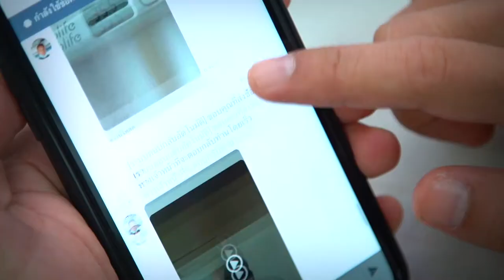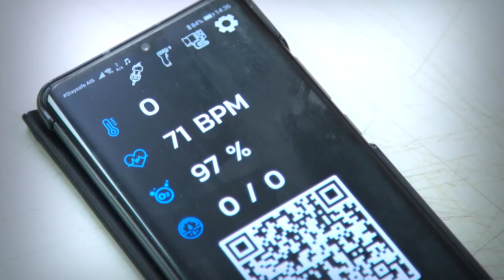พลังวิทย์ คิดเพื่อคนไทย ตอน ระบบติดตามสุขภาพผู้ป่วยทางไกลสำหรับโรงพยาบาลสนาม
A-MED TeleHealth เป็นแพลตฟอร์มบริหารจัดการสถานที่กักตัวผู้ป่วยโรคโควิด 19 เช่น โรงพยาบาลสนามอย่างเป็นระบบ โดยการสื่อสาร และบันทึกข้อมูลผ่านระบบวิดีโอคอล ซึ่งผู้ป่วยสามารถรายงานข้อมูลสัญญาณชีพ เช่น อุณหภูมิร่างกาย ค่าความอิ่มตัวออกซิเจนในเลือด ความดันโลหิต หรืออาการผิดปกติผ่านมือถือสมาร์ตโฟนได้ทุกวัน พยาบาลลงทะเบียนผู้ป่วย และบันทึกรายงานได้สะดวกรวดเร็ว แพทย์สั่งการรักษาทางไกล พร้อมบันทึกปัญหาความเจ็บป่วยของผู้ป่วยได้ทุกที่ ทุกเวลา

A-MED TeleHealth ยังมีระบบบริหารจัดการข้อมูลเตียงผู้ป่วย และมีระบบค้นหา กรองข้อมูลที่สำคัญที่มีประสิทธิภาพ ปัจจุบัน นำมาใช้ที่โรงพยาบาลสนามบ้านวิทยาศาสตร์สิรินธรเพื่อคนพิการ เพื่ออำนวยความสะดวกและลดความเสี่ยงให้แก่แพทย์ พยาบาล ในการติดต่อสื่อสาร และติดตามอาการของผู้ป่วยโควิด 19 อย่างใกล้ชิด